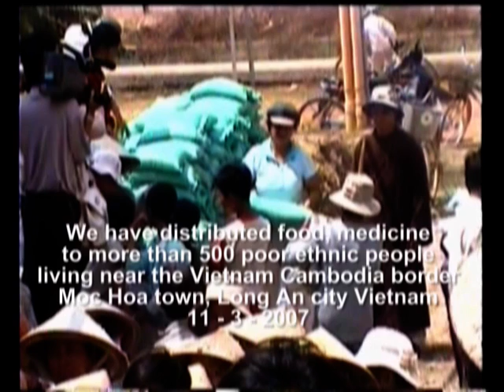Phát Quà cho dân nghèo vùng Mộc Hoá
Topic: Phát Quà cho dân nghèo vùng Mộc Hoá
Venue:
Date:

Việt Nam: chùa Ngọc Đà, thị xã Đà Lạt, Việt Nam
chùa Thanh Lương, khu Vạn Hạnh, Tân Thành, Phú Mỹ, Bà Rịa-Vũng Tàu, Việt Nam

skype: thich minh tam
viber, Zalo, Tango, Facebook : thich minh tam